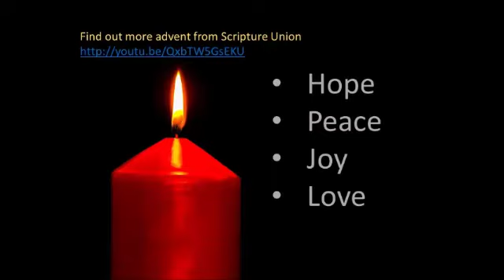Advent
The addition YouTube link is